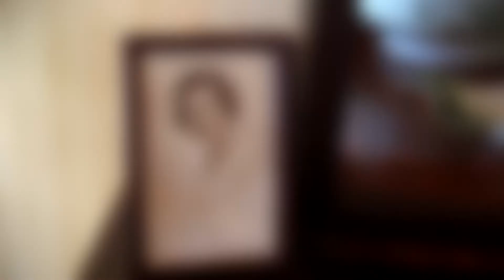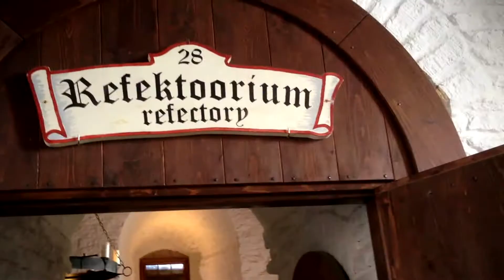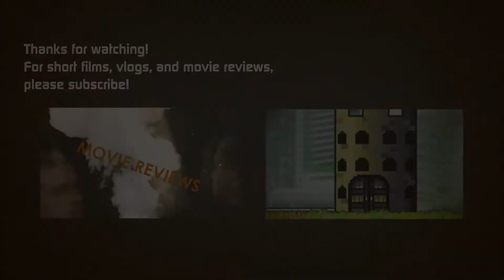Touring Europe - Summer Vacation 2014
An edited compilation of sites I filmed with my smart phone (did not want to risk bringing legit filming equipment) during my family vacation around North Europe, visiting places like St. Petersburg, Berlin, and Estonia. Enjoy :)